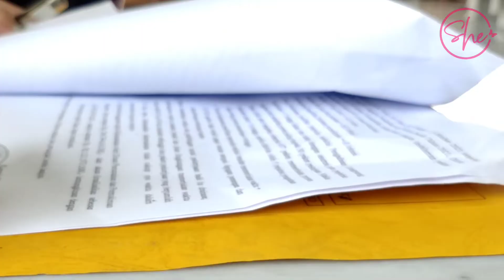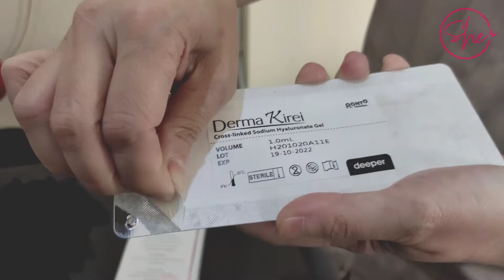Wanita Karier Sekaligus Ibu Rumah Tangga? Hanya di She Aesthetic Garut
find "She Aesthetic" on instagram